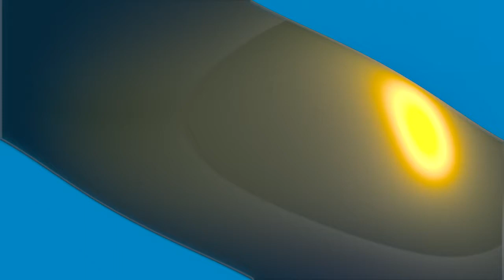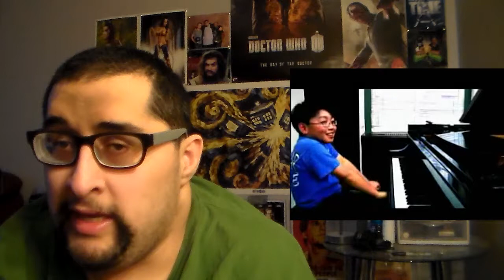Reaction To Kevin Olusola in "From the Top: Live from Carnegie Hall" - 2005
He was amazing even back then.